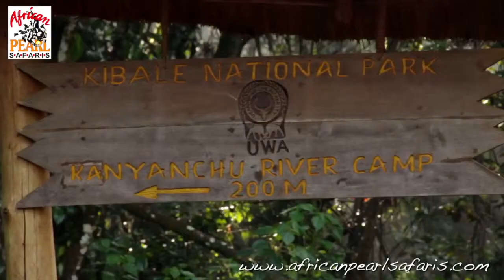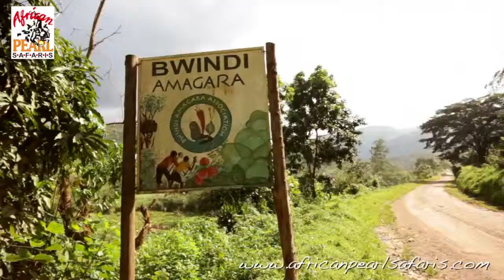African Pearl Safaris Discover the Pearl of Africa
Elephants ,animals are large mammals of the family Elephantidae and the order Proboscidea. Two species are traditionally recognised, the African elephant (Loxodonta africana) and the Asian elephant (Elephas maximus), although some evidence suggests that African bush elephants and African forest elephants are separate species (L. africana and L. cyclotis respectively). Elephants are scattered throughout sub-Saharan Africa, South Asia, and Southeast Asia. Elephantidae is the only surviving family of the order Proboscidea; other, now extinct, members of the order include deinotheres, gomphotheres, and mastodons. Male African elephants are the largest extant terrestrial animals and can reach a height of 4 m (13 ft) and weigh 7,000 kg (15,000 lb). All elephants have several distinctive features the most notable of which is a long trunk or proboscis, used for many purposes, particularly breathing, lifting water and grasping objects. Their incisors grow into tusks, which can serve as weapons and as tools for moving objects and digging. Elephants' large ear flaps help to control their body temperature. Their pillar-like legs can carry their great weight. African elephants have larger ears and concave backs while Asian elephants have smaller ears and convex or level backs.

Elephants are herbivorous and can be found in different habitats including savannahs, forests, deserts and marshes. They prefer to stay near water. They are considered to be keystone species due to their impact on their environments. Other animals tend to keep their distance, predators such as lions, tigers, hyenas and wild dogs usually target only the young elephants (or "calves"). Females ("cows") tend to live in family groups, which can consist of one female with her calves or several related females with offspring. The groups are led by an individual known as the matriarch, often the oldest cow. Elephants have a fission-fusion society in which multiple family groups come together to socialise. Males ("bulls") leave their family groups when they reach puberty, and may live alone or with other males. Adult bulls mostly interact with family groups when looking for a mate and enter a state of increased testosterone and aggression known as musth, which helps them gain dominance and reproductive success. Calves are the centre of attention in their family groups and rely on their mothers for as long as three years. Elephants can live up to 70 years in the wild. They communicate by touch, sight, smell and sound; elephants use infrasound, and seismic communication over long distances. Elephant intelligence has been compared with that of primates and cetaceans. They appear to have self-awareness and show empathy for dying or dead individuals of their kind.

African elephants are listed as vulnerable by the International Union for Conservation of Nature (IUCN), while the Asian elephant is classed as endangered. One of the biggest threats to elephant populations is the ivory trade, as the animals are poached for their ivory tusks. Other threats to wild elephants include habitat destruction and conflicts with local people. Elephants are used as working animals in Asia. In the past they were used in war; today, they are often put on display in zoos and circuses. Elephants are highly recognisable and have been featured in art, folklore, religion, literature and popular culture.